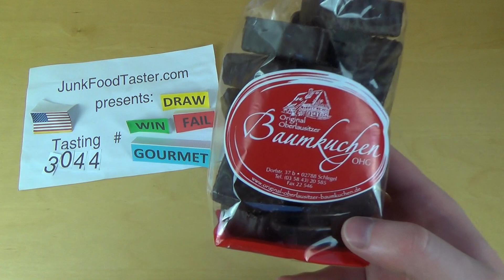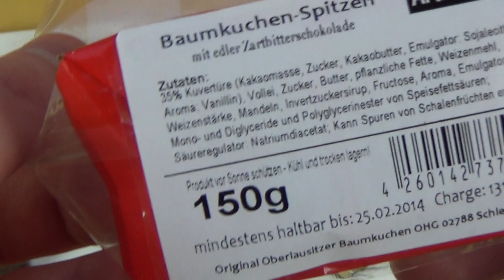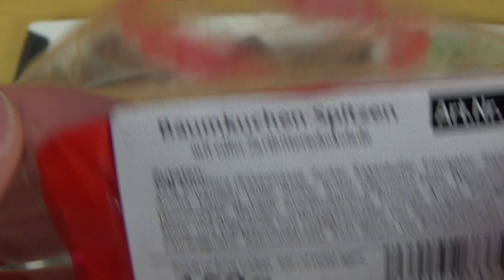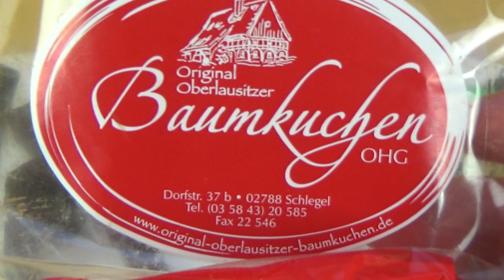Dark Chocolate Baumkuchen Pieces - Original Oberlausitzer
Baumkuchen is a multi layer cake. These are pieces of it covered in dark chocolate.
German starts 2:50